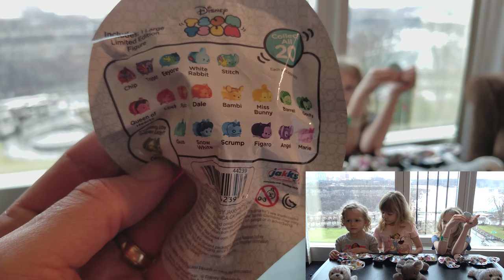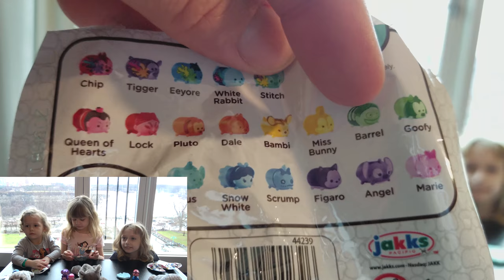Tsum Tsum Surprise Toys During Niagara Falls Vacation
Tsum Tsum Surprise Toys during our Niagara Falls Vacation.  Watch our Princesses open Tsum Tsum Surprise Toys Exclusively from Walmart while we are on our Niagara Falls Vacation.

-- COMMENTS --
Please leave your "Comments" down below with:
1. Who is your favorite Tsum Tsum Character?
2. Have you ever been to Niagara Falls?